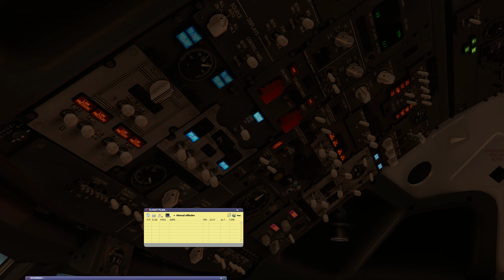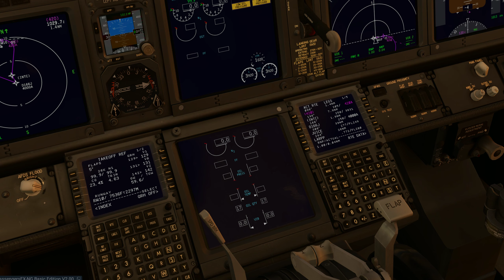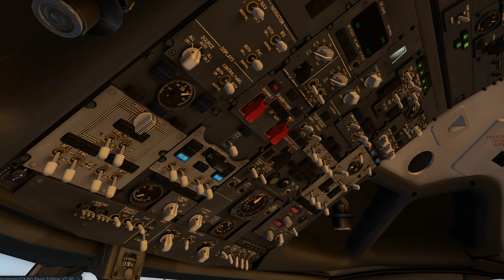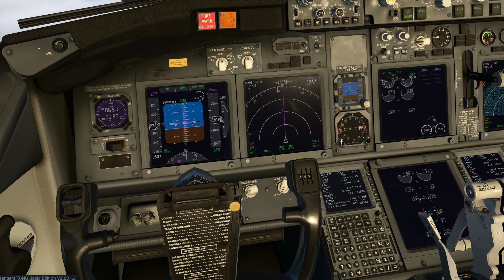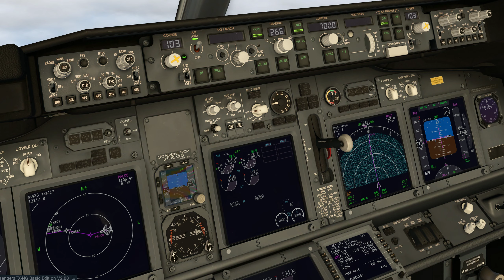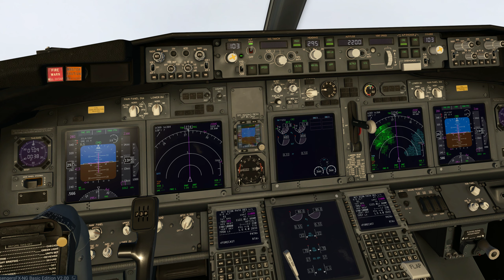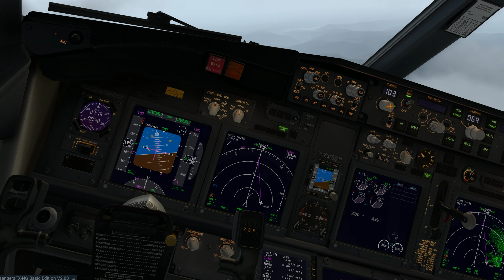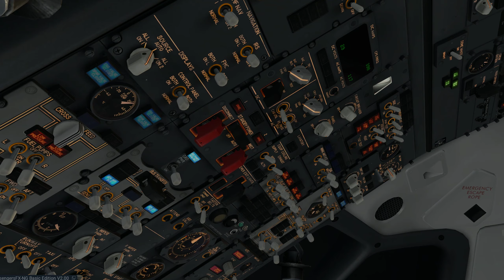-X-Plane 11 -TNCM to TJSJ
رحلة من مطار الاميرة جوليانا الدولي -سانت مارتن الدولي
Flight from Princess Juliana International Airport - St Martin International

لا تنسونا بتعليقاتكم واشتراككم بالقناة شكرا لكم.

دعم القناة ليس اجباري لكن يساعدني على تطوير القناة